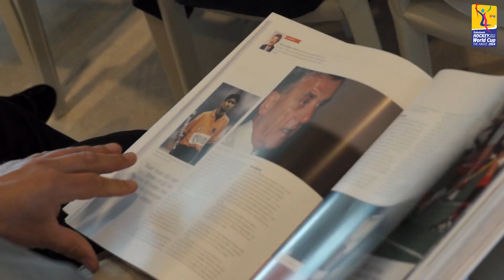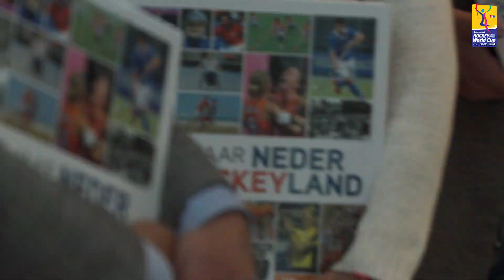115 jaar Nederland Hockeyland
Met veel trots presenteren we u '115 jaar Nederland Hockeyland'. Een document waaraan ruim twee jaar is gewerkt door een reeks prominente hockeyjournalisten. Ter gelegenheid van het 115-jarig bestaan van de Koninklijke Nederlandse Hockey Bond (oktober 2013) en de Rabobank Hockey World Cup 2014 in Den Haag is, in opdracht van de KNHB, het boek geproduceerd door uitgeverij Arko Sports Media.

'115 jaar Nederland Hockeyland' bestaat uit drie delen. Twee delen gaan over de prestaties en belevenissen van de Oranje Dames en Heren. Met verrassende verhalen, die veelal nog nooit of althans niet zo uitgebreid aan het papier waren toevertrouwd. In het derde deel van het boek staat onze unieke hockeycultuur centraal, waarin alle 320 Nederlandse verenigingen staan vermeld.